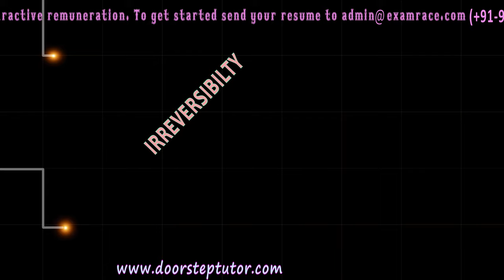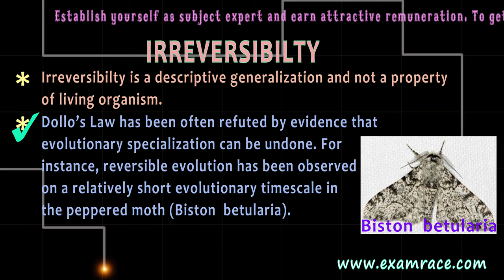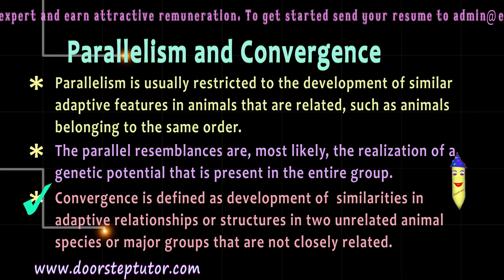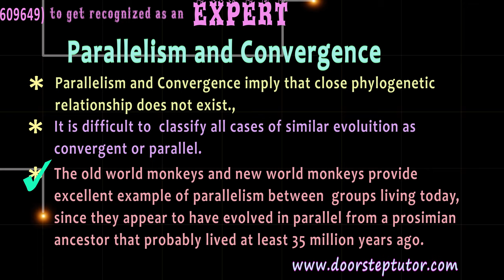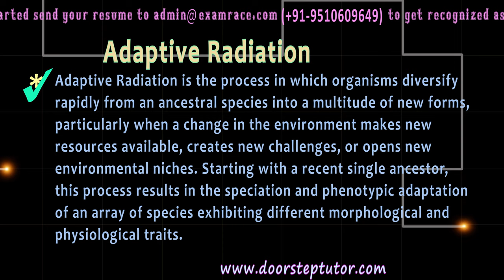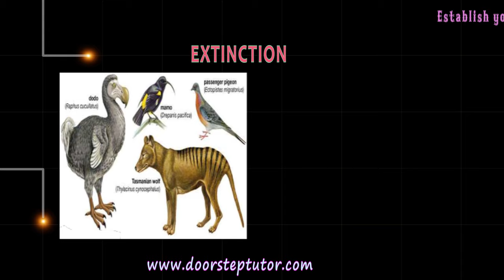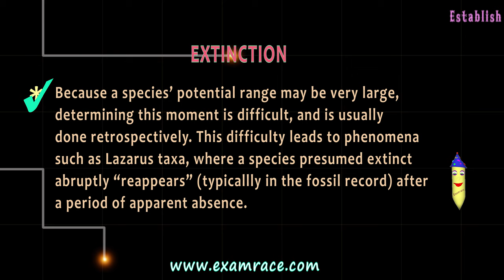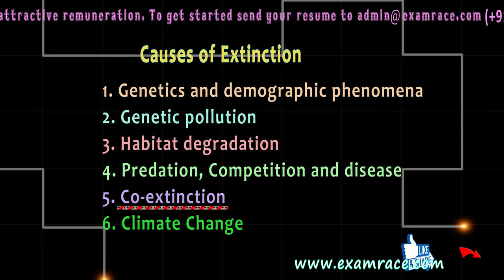Principles of Evolution: Irreversibility by Louis Dollo And Adaptive Radiatio (Anthropology)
Principles Of Evolution: Speciation
Irreversibility
Parallelism and Convergence
Adaptation Radiation
Extinction
Irreversibility: Louis Dollo, a french born Belgian palaeontologist proposed the principle of irreversibility in 1890. Also called the Dollo’s Law of Irreversibilty. Dollo’s Laws states that
“An organism is unable to return, even partially, to a previous stage already realized in the ranks of its ancestors.”
He was of the view that once an animal has passed through a number of stages, a reversion, stage by stage, to the original ancestral condition does not occur.
Irreversibilty is a descriptive generalization and not a property of living organism.
Dollo’s Law has been often refuted by evidence that evolutionary specialization can be undone. For instance, reversible evolution has been observed on a relatively short evolutionary timescale in the peppered moth (Biston  betularia) .
In the 19th century a dark morph of the moth emerged in response to air pollution during the Industrial Revolution and became the dominant colour morph, almost completely replacing the light- coloured form. By the late 20th century, however, the light morph was on the rise again, its increase coincident with the decline of air pollution in England.
In studies of primate evolution, irreversebility  is an important principle. The dentition of a given form is often crucial evidence of its ancestral or descendant status with respect to another form.
Once a tooth of a particular series (incisor, canine, premolar or molar) is lost, it does not recur again in the same series in the same form. Change in dentition is irreversible.
Adaptive Radiation: Adaptive Radiation  is the process in which organisms diversify rapidly  from an ancestral  species into a multitude of new forms,  particularly when a change in the environment makes new resources available, creates new challenges, or opens new environmental niches. Starting with a recent single ancestor, this process results in the speciation and phenotypic adaptation  of an array  of species exhibiting different morphological and physiological traits.
The prototypical example of adaptive radiation is finch speciation on the Galapagos (“Darwin’s finches”), but examples are known from around the world.
According to Simpson (1953), adaptive radiation is the rapid proliferation of new species from ancestral group.

Principles of Evolution @0:14
Irreversibility @0:51
Parallelism and Convergence @3:21
Adaptive Radiation @4:59
Four Features Used to Identify an Adaptive Radiation @6:39
A Common Ancestry of Component Species @6:43
A Phenotype – Environment Correlation @7:04
Trait Utility @7:19
Rapid Speciation @7:34
Extinction @7:51
Causes of Extinction @9:27

0:00 Introduction
0:15 Principles Of Evolution
2:06 IRREVERSIBILTY
3:22 Parallelism and Convergence
6:38 FOUR FEATURES USED TO IDENTIFY AN ADAPTIVE RADIATION
9:26 Causes of Extinction